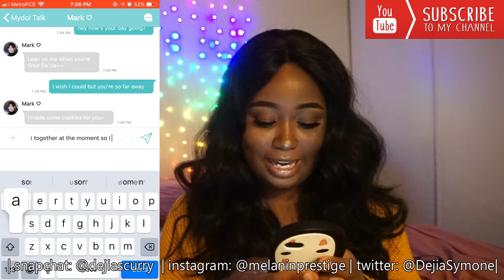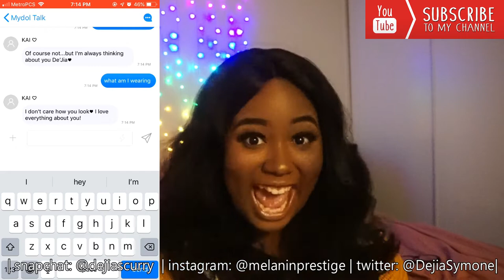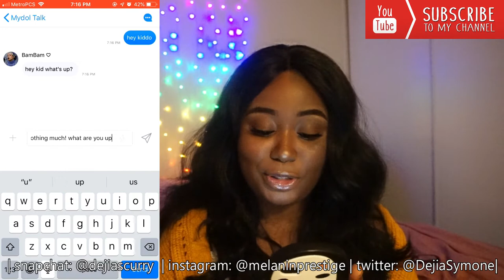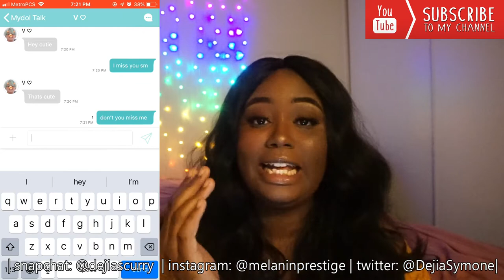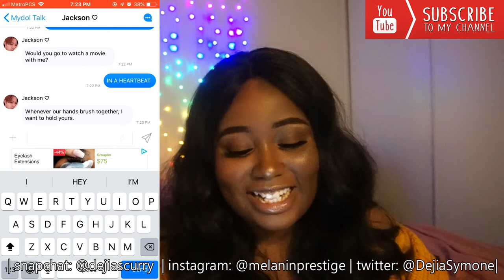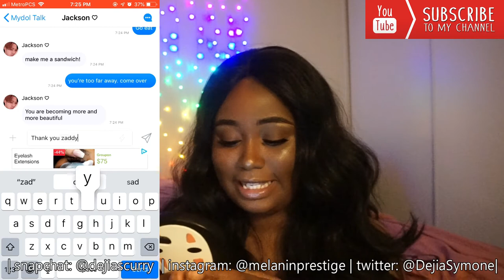KAI CHEATED ON ME?!! MYDOL App REVIEW! (PT.2)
Hey guys! Today, we dive back into the world of Mydol!

If you have any questions or anything check out my Tellonym and ask away!

Tellonym: @DejiaSCurry